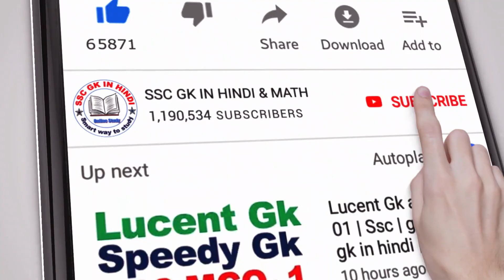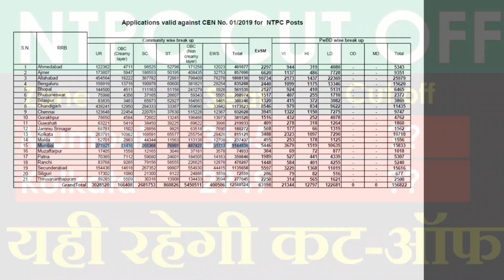RRB ntpc mumbai cut off 2021 | rrb ntpc kolkata cut off 2021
इस वीडियो में  "RRB ntpc mumbai cut off 2021"  के बारे में बताया गया है।